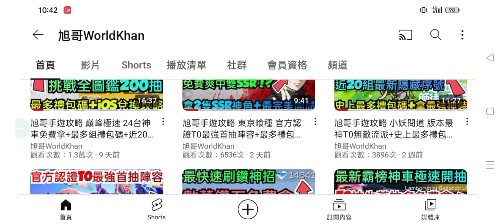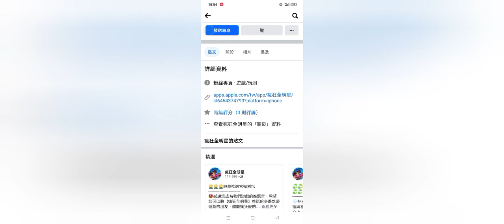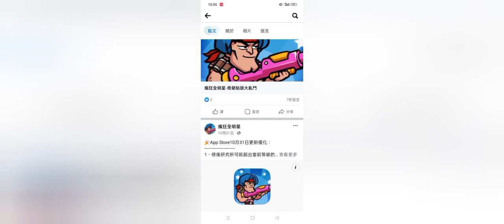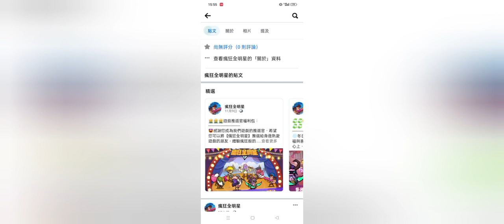旭哥手遊攻略 瘋狂全明星 最強隱藏神角免費拿+最多禮包碼+隱藏版序號 拿T0超級賽亞人+首抽數千抽